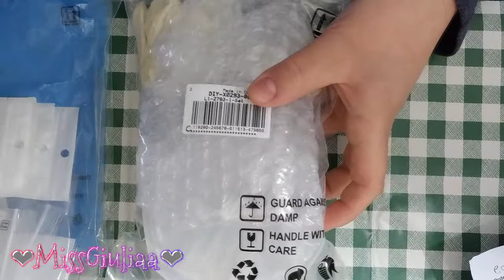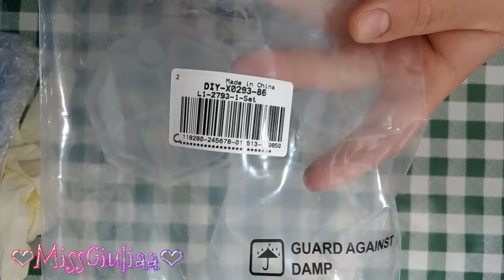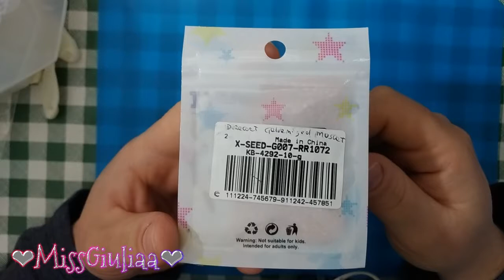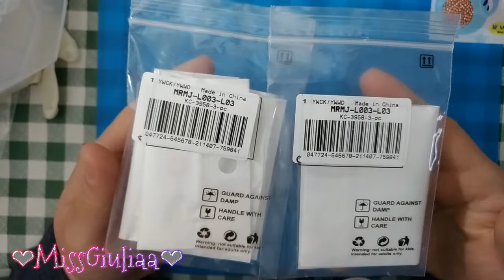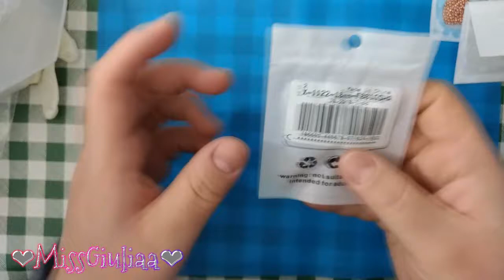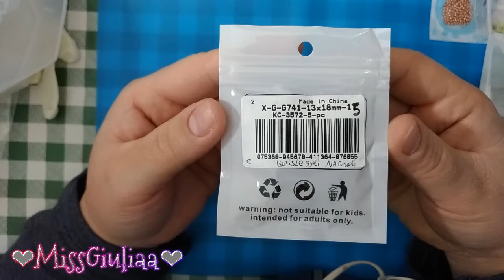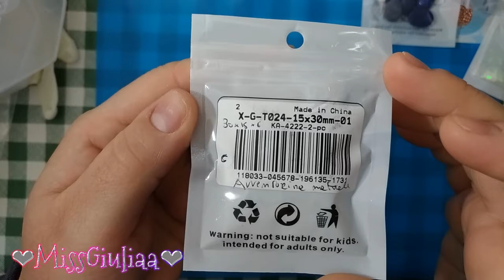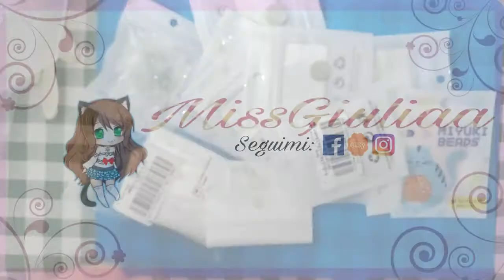Unboxing Cobeads | MissGiuliaa - collaborazione